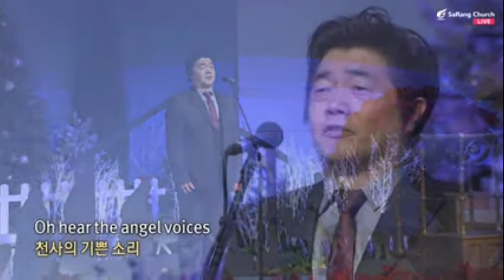오 거룩한 밤 oh holy night - 테너 조중혁